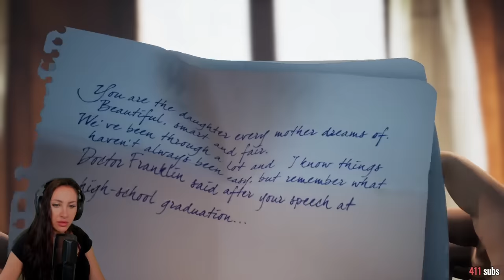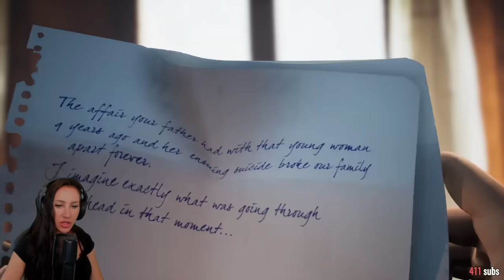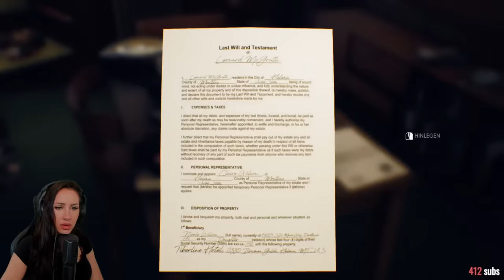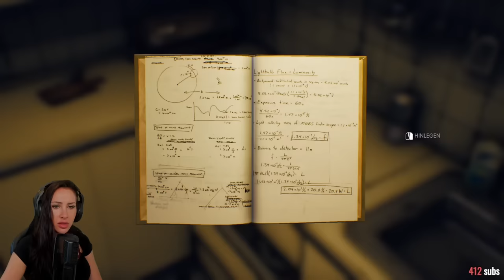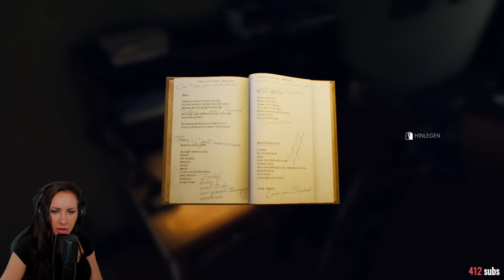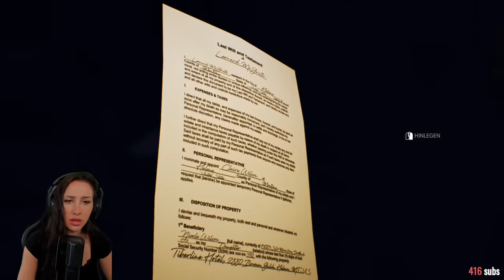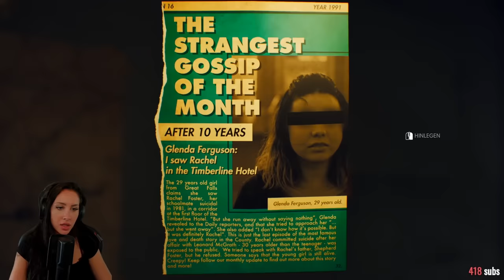The Suicide of Rachel Foster 💄 Unglaublich gutes Horror Game!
Heute spielen wir das unglaublich gute Horror Game The Suicide of Rachel Foster Selten hat mich ein Horror Game so gepackt! Viel Spaß bei dem full Game The Suicide of Rachel Foster wünscht dein Saftiges Gnu!